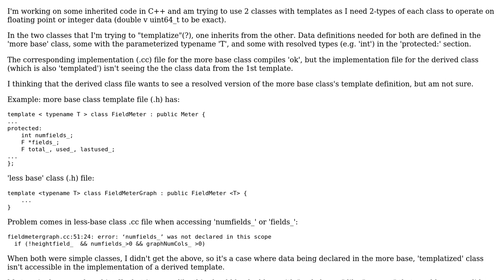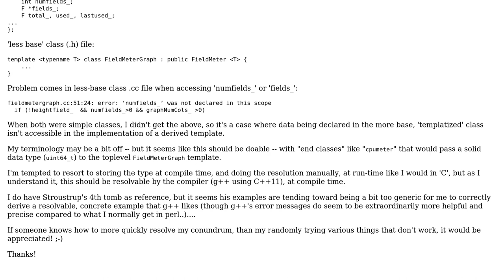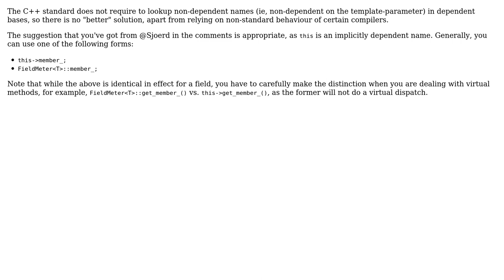Software Engineering: heading in right direction? C++ and class templates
With thanks & praise to God, and with thanks to the many people who have made this project possible! You are responsible for your own actions.